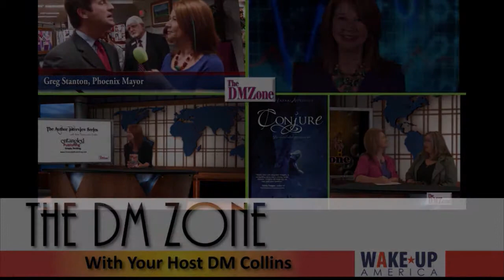WAKE UP AMERICA MEDIA NETWORK: The DM Zone "International Guild of Realism" Part 1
International Guild of Realism held one of its annual shows in Santa Fe, New Mexico. I was lucky to catch up with a few of the amazing artists. Ranging from classical to contemporary, and modern to western the art work and the artists were a lot of fun. I hope you enjoy the interviews with these fascinating and talented individuals.